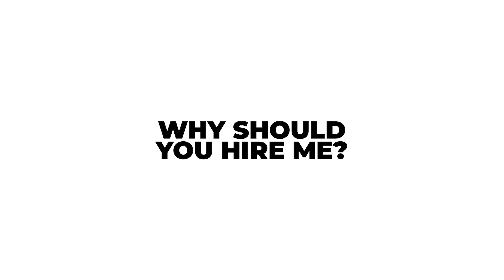Uptown Entertainment DJ Spotlight | Gaspar Gomez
Learn more about this DJ and all about Uptown Entertainment by visiting uptownentertainment.com